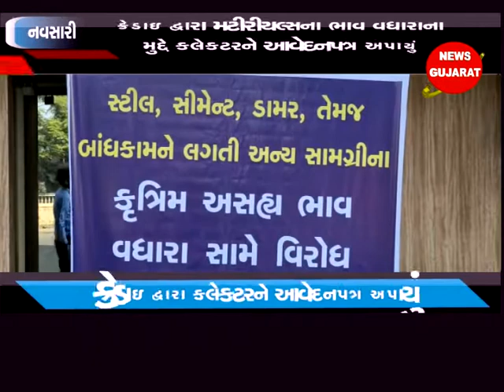નવસારી ઃ ક્રેડાઇ દ્વારા મટીરીયલ્સના ભાવ વધારાના મુદ્દે કલેકટરને આવેદનપત્ર અપાયું